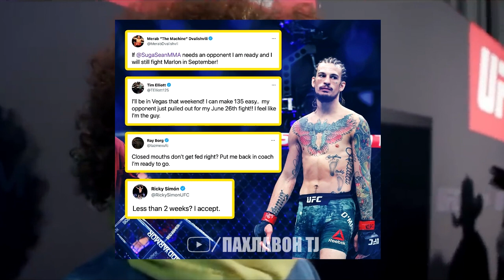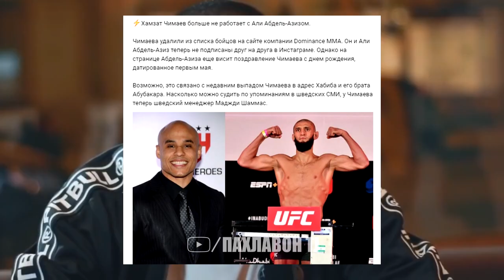Хамзат Чимаев дигар бо Али хамкори намекуна | Суханхои Порье пеш аз мухориба | Шон О"Мэлли бе ракиб